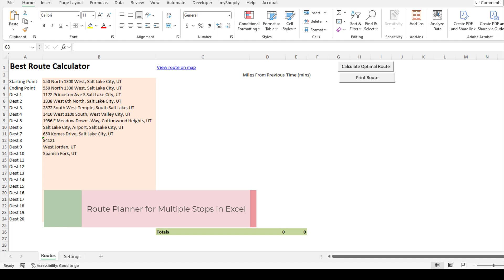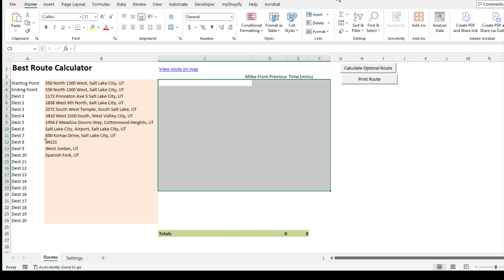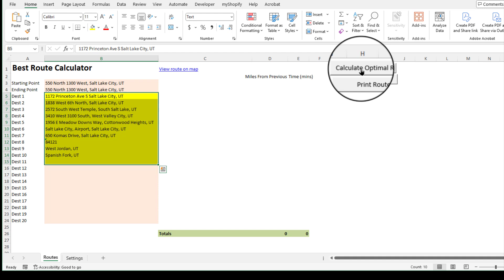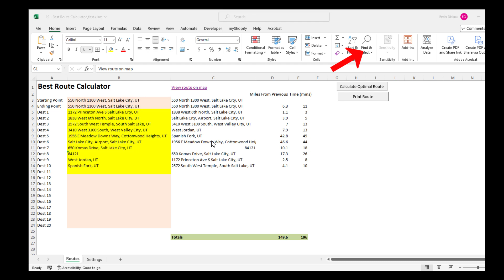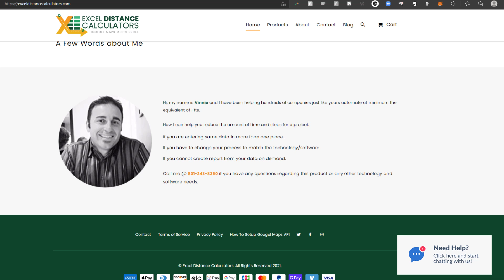Route Planner for Multiple Stops in Excel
Route Planner for Multiple Stops in Excel lets you easily optimize your route directly in your spreadsheet. You can enter up to 20 destinations (the limit set by Google Maps), click a button, and the tool will automatically calculate the most efficient route for you. Whether you’re planning deliveries, sales visits, or a multi-stop journey, this Excel tool makes it simple to find the best path.

No need for complex mapping software—everything happens in Excel, saving you time and making route planning a breeze. Perfect for delivery drivers, sales reps, or anyone who needs to make multiple stops in the shortest possible time!

00:00 Intro About "Excel Distance Calculators"
00:27 Purpose of the Tool
01:06 How the Tool works
02:04 How to Use the Tool